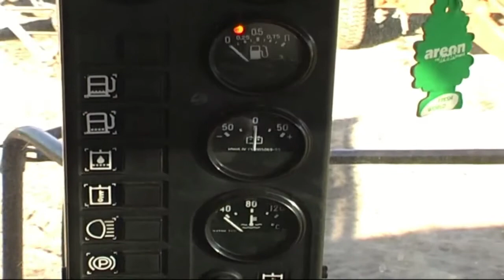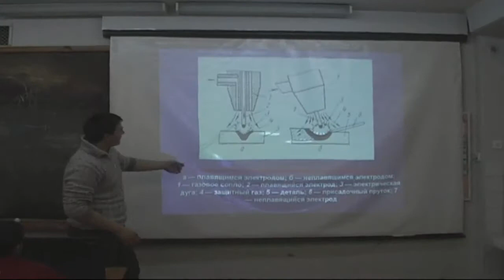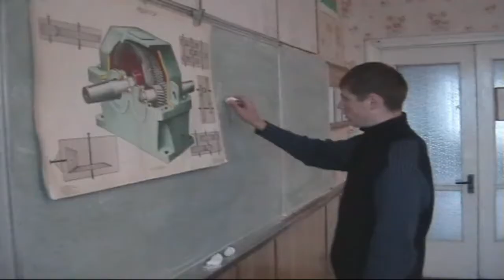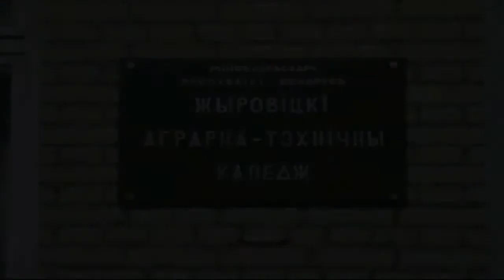4 года в ЖГАТК! Клип про ЖГАТК 2010 года!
Клип про Жировичский государственный аграрно технический колледж. 2010 г. 4 года в ЖГАТК, 4 лучших в ЖГАТК нам никогда их не забыть. Жировичи 2021.